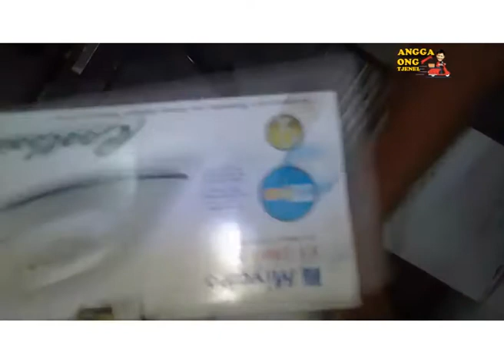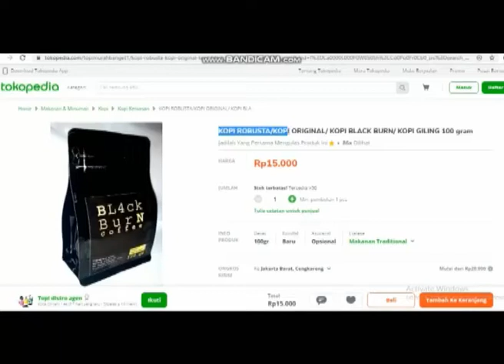Betulin Setrika Korban Salah Servis,miyako E1-1009M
Angga Ong Channel youtube
Kerjasama, Collaborasi,Endorse, Support